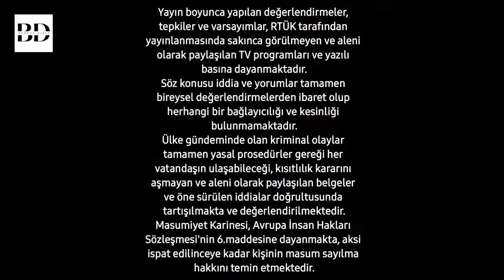Hasan Özdemir Canlı Yayında!